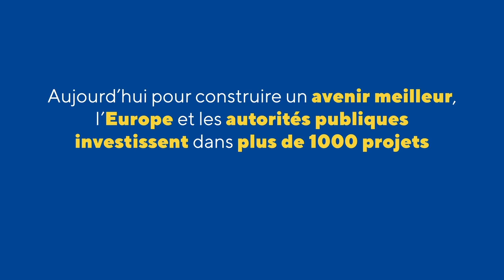L’Europe est proche de vous : Le Domaine de Chevetogne expliqué en une minute !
1 minute pour découvrir un projet cofinancé par l'Union européenne en Belgique. Cette vidéo nous emmène au domaine de Chevetogne où, grâce à l'Europe et à la Wallonie, le MHiN Musée d'histoire(s) naturelle(s) a développé un univers de décors fabuleux pour que petits et grands (re)découvrent les plus beaux récits d'aventure de leur enfance.

L'Europe et les autorités publiques investissent dans plus de 1000 projets près de chez vous… et continueront évidemment à le faire !